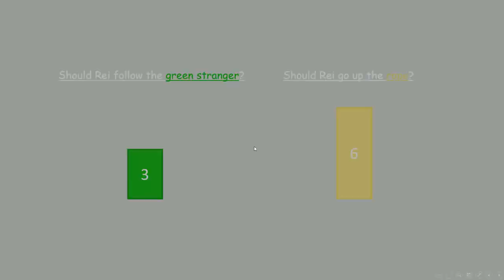~{Her Change}~ [PT3]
She made her first choice.

Third episode of "Her Change"!
Sheesh, Rei. Why does it take me so long to convince you to allow me to upload an episode about you?
No, But seriously. It's been seriously long and I didn't do anything for about a full year. School took all of my time.

The poll for the choice because I'm kinda too lazy to read all comments:

Indore, Interloper, Magic Scout - Cottages.
Dark Cloud Soundtrack ~ The Spirit King / By Tomohito Nishiura.